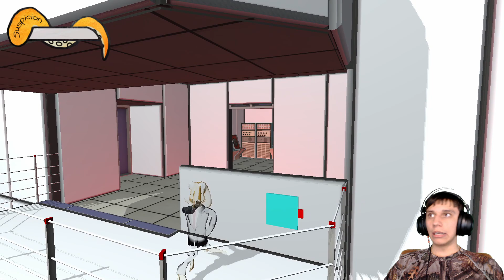I’m Hiding WHAT In The Basement?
Octodad  |  Episode 2
Daily Video - Day 50
Octodddaaaaaadddd

Nobody Suspects a Thing